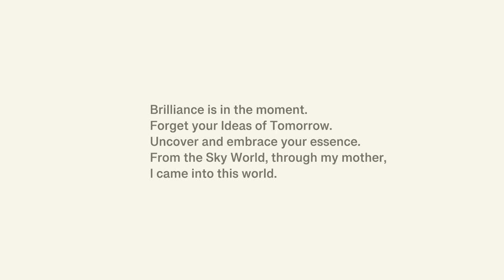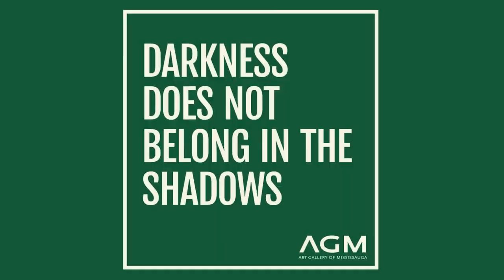border crossings - Darkness Does Not Belong in the Shadows (Artist Talk)